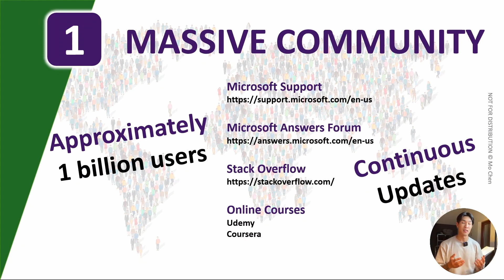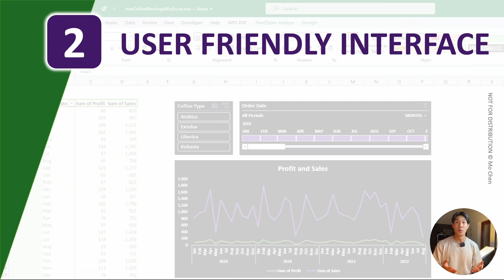Was learning EXCEL WORTH IT?